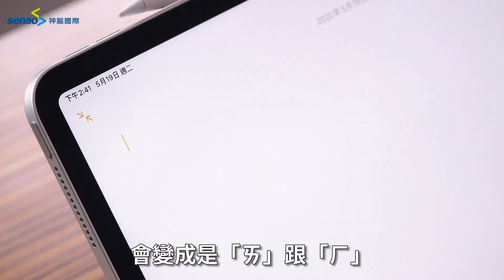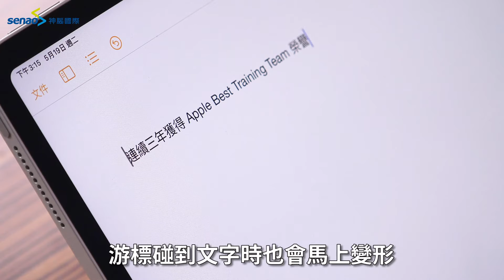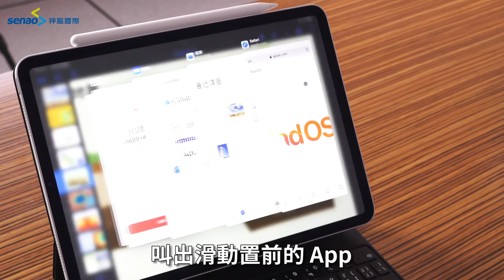【神來點蘋】接上鍵盤滑鼠，iPad 現在更像電腦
近年 iPad 的功能越來越強大，在去年推出 iPadOS 後讓 iPad 在使用上也更加方便，而前陣子的 iPadOS 13.4 更新還讓 iPad 越來越像電腦唷！

像是——

▶ 現在透過外接鍵盤輸入注音時能像電腦一樣不用按照聲母韻母順序，也可以自動調整。

▶ 滑鼠不再只是輔助工具，游標全新設計，甚至能夠自訂滑鼠按鍵的功能

▶ 支援巧控板，各種觸控板手勢讓 iPad 操作更加方便

這些功能到底好用在哪裡，神來點蘋 來告訴你！

0:00 簡介
0:02 iPad愈來愈像電腦,是真的嗎?
1:34 自訂滑鼠其他按鍵
2:55 手勢操作真方便